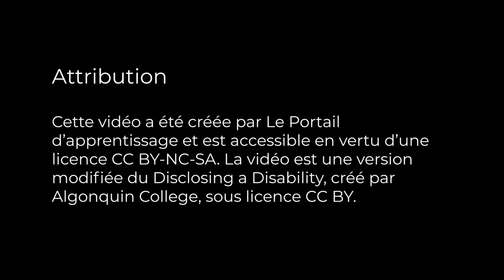Divulguer un handicap